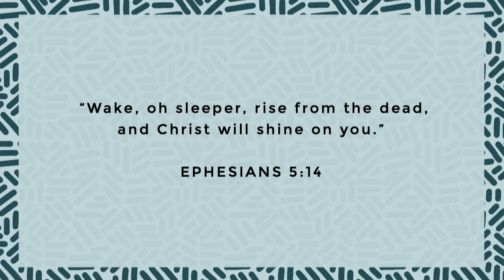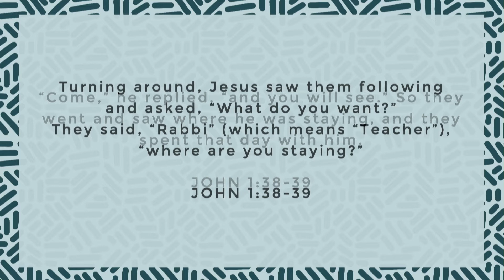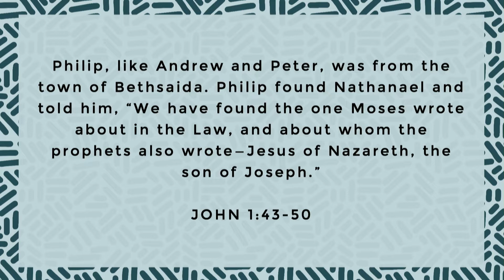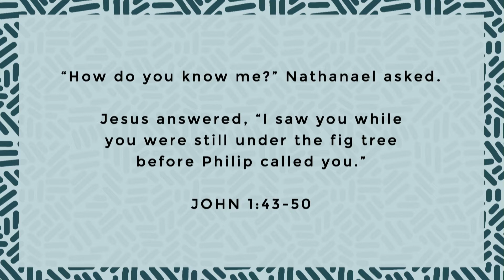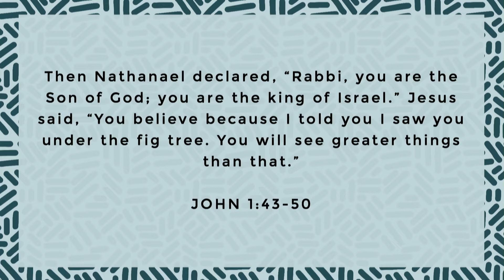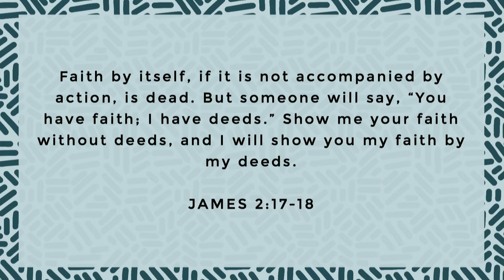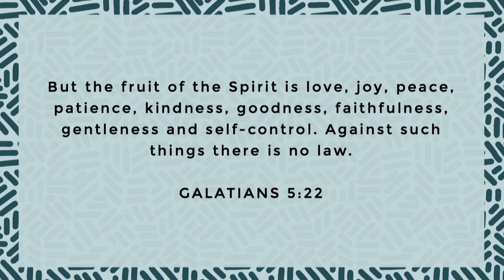Don't Take My Word For It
Message by Marc Wallis on August 25, 2019. for more information or to check out our previous gatherings.